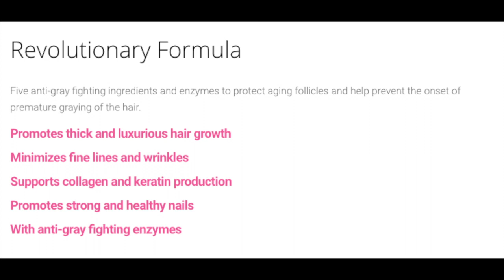💝 TRYING HALO VITAMINS 💝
DOES HALO BEAUTY WORK?

In this video, I try Halo Vitamins to see if they work.  I take my first dose of Halo Beauty Vitamins in the video and then I will be checking in every few weeks so you can see the results.  In trying Halo vitamins, Tati claims we will get stronger hair, skin and nails within 3-4 weeks.  Let's see if we do!

LINK TO KIMBYRLEIGHA - I TRIED HALO BEAUTY FOR A WEEK! UPDATE - BEFORE & AFTER PICS - MORE DRAMA!

TODAY’S MAKEUP
Smashbox Pore Minimizing Primer
Physician’s Formula Healthy Foundation in LN4
Laura Mercier Secret Brightening Powder for Under Eyes
Tarte Shape Tape Concealer in Light Medium Honey
Mac Pro Longwear Paint Paintpot in Soft Ochre
Smashbox Photo Edit Eyeshadow trio in Nude Pic: Light
Wet N Wild Ultimate Brow Highlighter
Stilla Huge Extreme Lash Mascara
Milani Baked Powder Blush in Dolce Pink
Kevin Aucoin The Contour Book – Vol II
Buxom Full on Lipstick in Dolly
Tweezerman Metal Eyelash Comb
Tweezerman Eyelash Curler

BRUSHES USED:
Real TechniquesB02 Brush
Sigma Eye Shading Brush in E55
MAC 217 Blender Brush
Sephora Pro Shadow Brush #15
Sigma Blending Brush E45
Sigma Tapered Highlighter F35

How Does Rakuten Work?  When you want to go shopping online, go to Rakuten first.  Search for the store you want to visit (i.e. Macy's Amazon, Old Navy, etc), then click on the offer you want to use!  Each quarter you will receive a check from Rakuten for your Online Rebates (it's just like the old rebates, except you don't have to send anything in to get money back, except go through Rakuten).